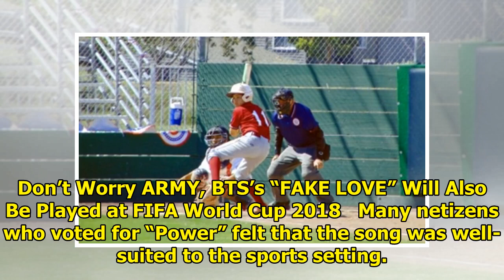EXO’s “Power” Is Becoming A Global Sports Anthem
EXO‘s smash hit “Power” is on its way to becoming the ultimate K-Pop sports’ anthem. Your browser do...